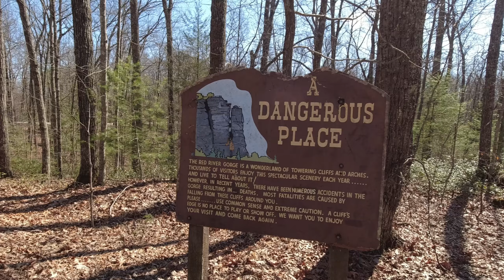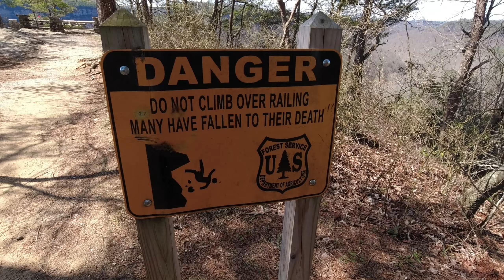Chimney top and Princess arch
What a beautiful day to take a couple short hikes. Both of these are easy to reach and well worth it. keep in mind tho, in spring and summer it can get very crowded.